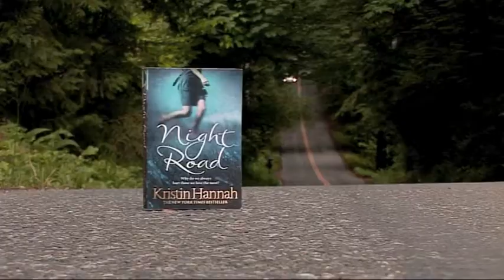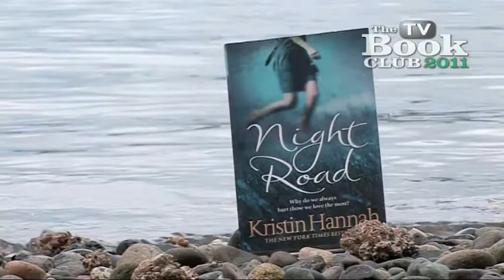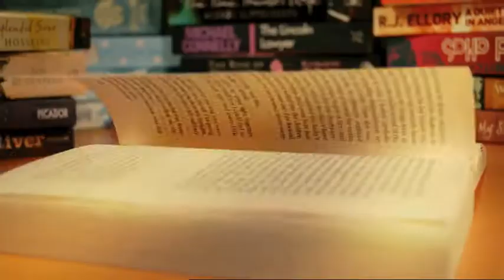Kristin Hannah - Night Road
The TV Book Club discuss Kristin Hannah's novel, "Night Road" with guest Sarah Brown.
As featured on Channel4 and More4